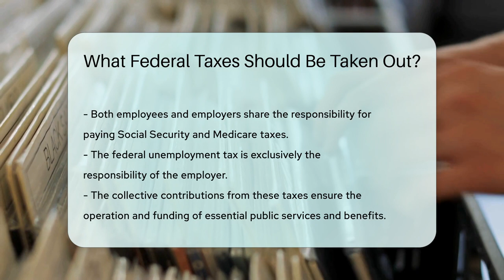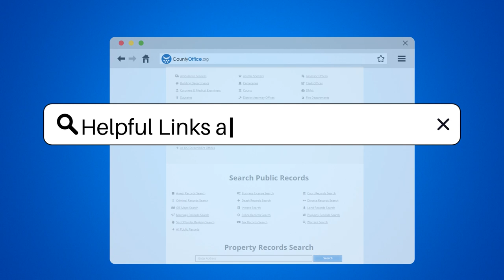What Federal Taxes Should Be Taken Out? - CountyOffice.org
What Federal Taxes Should Be Taken Out? In this enlightening video, discover the essential federal taxes that should be taken out, including income tax, Social Security tax, Medicare tax, and federal unemployment tax. Gain valuable insights into how these taxes play a crucial role in funding various federal programs and services that benefit the public. Understand how income tax is calculated based on earnings, while Social Security and Medicare taxes are payroll contributions. Learn how the federal unemployment tax supports workers who lose their jobs by funding unemployment benefits. Delve into the significance of these taxes and their impact on the functioning of government services.